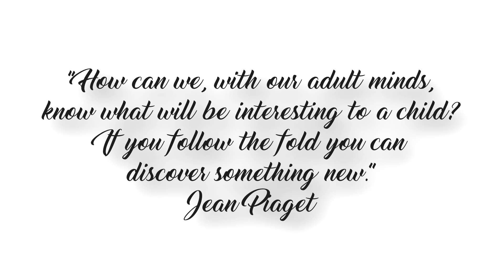Play & Development | Episode 11 | Educational Physics Podcast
So what is the role of play in our development as people? Studies suggest that play is a fundamental part of cognitive and social development - here's why and how.